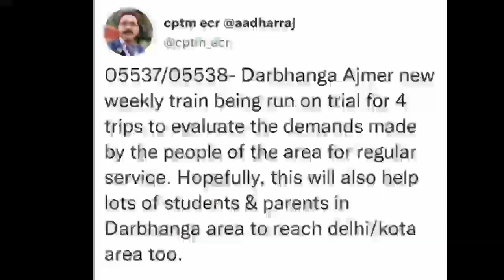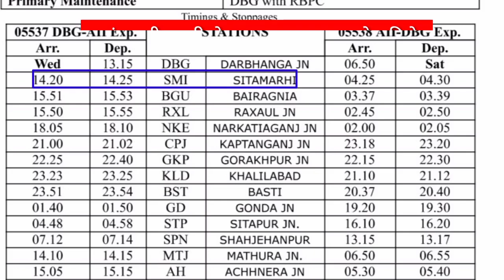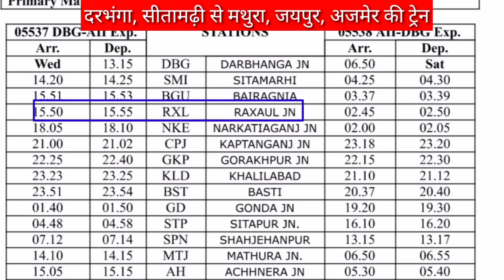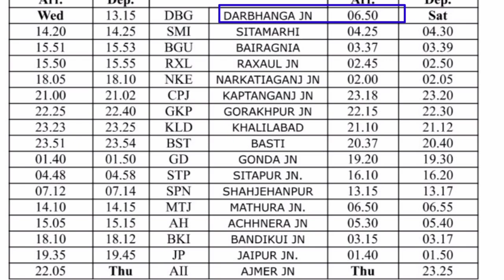दरभंगा अजमेर एक्सप्रेस का तोहफा darbhanga ajmer express coming